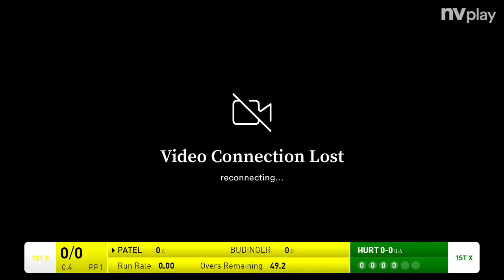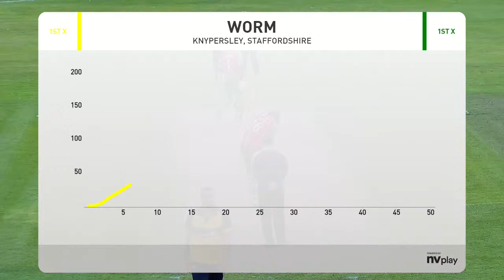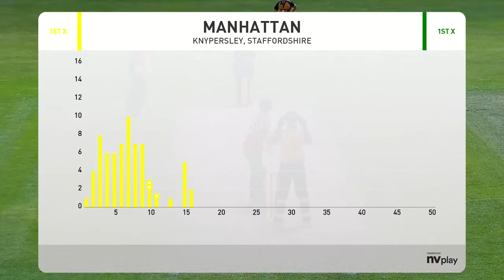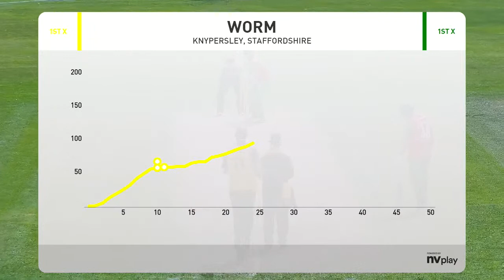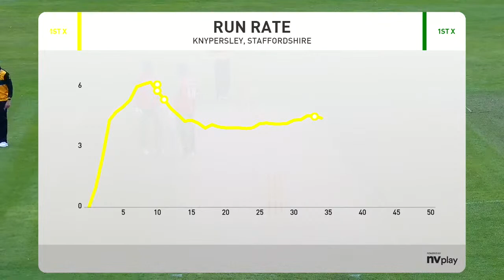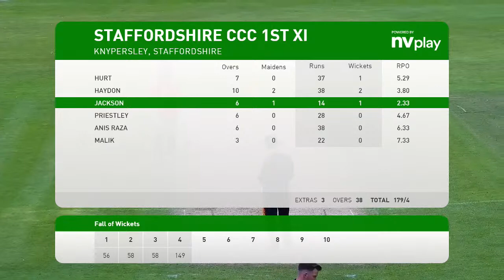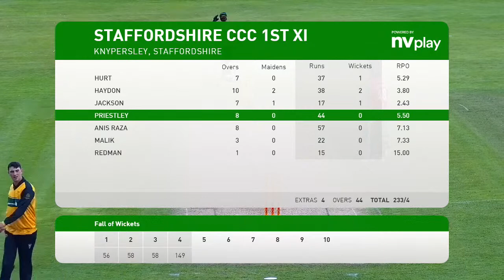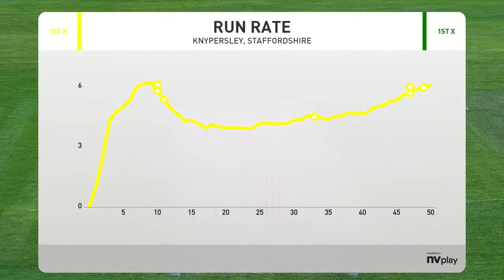Staffordshire Cricket Live Stream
Live stream of the showcase game between Staffs and Leicestershire from Knypersley on Sunday 30th July 2023